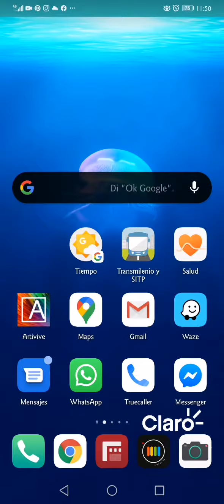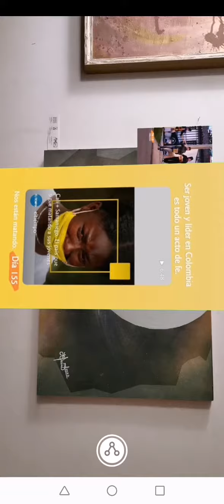Graffiti y Realidad Aumentada AR - Obra documental: Un artista en cuarentena.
Graffiti con realidad aumentada: una mirada a la cuarentena en Bogotá.
En este video, presento mi primera exploración combinando la técnica del graffiti con las posibilidades tecnológicas de la realidad aumentada. La obra documenta las actividades sociales realizadas durante la pandemia del COVID-19 en Bogotá - Colombia, en el año 2020.